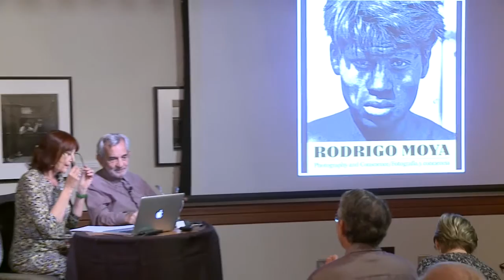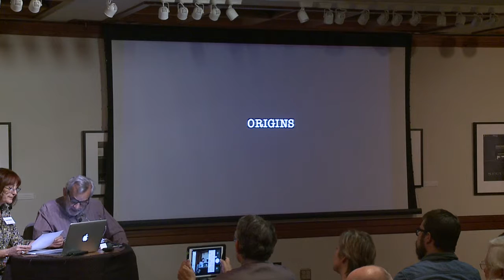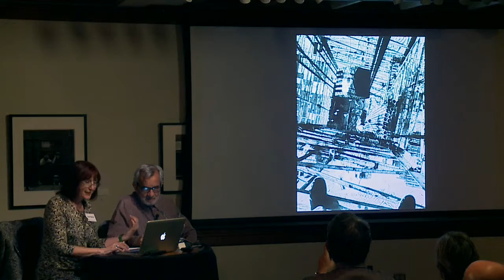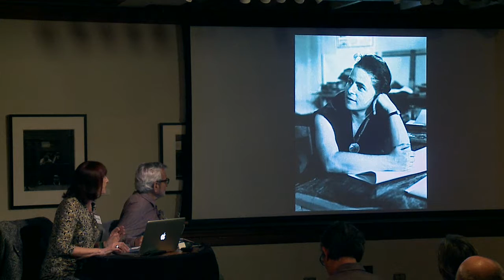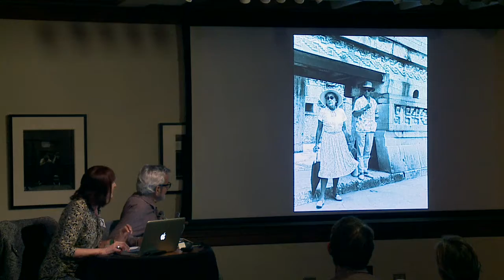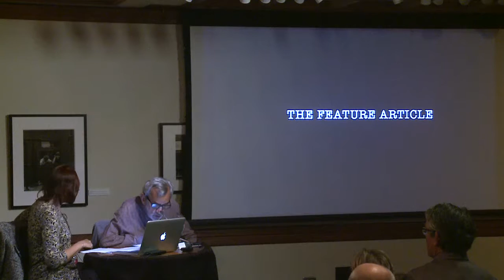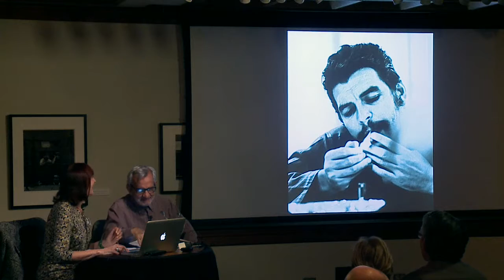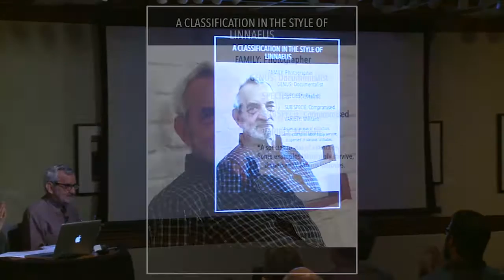RODRIGO MOYA: Photography and Conscience / Fotografía y conciencia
The Wittliff Collections celebrate the 2015 photography exhibition and book release of documentary photographer RODRIGO MOYA. With his wife SUSAN FLAHERTY, Moya speaks about his life and work. His photography recorded the convulsive period that shook Latin America during the 1950s and 1960s, and broadened to encompass the land, traditions, and people of Latin America and Mexico.

The companion book for this event is the first bilingual retrospective of Moya’s career, and presents over one hundred images from the Wittliff’s significant archive of Moya’s work. It was released in October 2015 and published in the Wittliff Collections’ photography series by the University of Texas Press.

The Wittliff Collections
Alkek Library, Texas State University